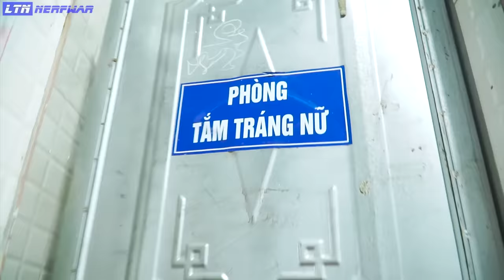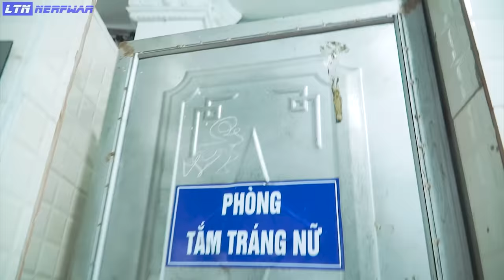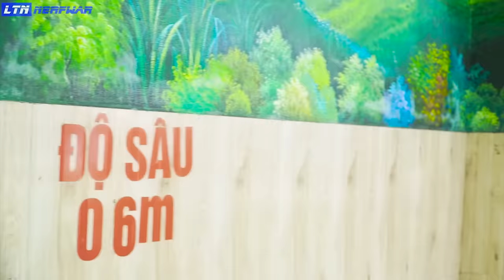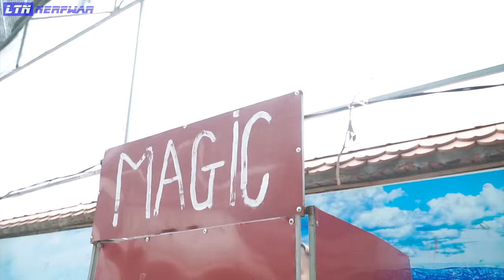TOP 10 UGLY GIRL WAR PRANK BATTLE NERF DR IPgirl Nerf Guns FUNNIEST WC MAGIC PRANK - LTN